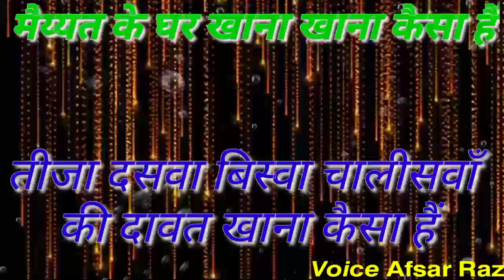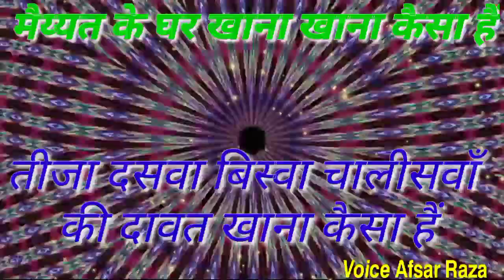𝙏𝙞𝙟𝙖 𝘾𝙝𝙖𝙡𝙞𝙨𝙬𝙖 𝙠𝙞 𝙃𝙖𝙦𝙞𝙠𝙖𝙩 𝟭𝟬.𝟮𝟬.𝟰𝟬.𝙠𝙖 𝙠𝙝𝙖𝙣𝙖 𝙠𝙝𝙖𝙣𝙖 𝙠𝙞𝙨𝙖 𝙝𝙖𝙞.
M͚a͚i͚y͚a͚t͚ k͚e͚ g͚h͚a͚r͚ k͚h͚a͚n͚a͚ k͚h͚a͚n͚a͚ k͚a͚i͚s͚a͚ h͚a͚i͚
چہلم کی حقیقت
𝗧𝗶𝗷𝗮 𝟭𝟬/𝟮𝟬/𝟰𝟬/𝗸𝗮 𝗸𝗵𝗮𝗻𝗮 𝗸𝗵𝗮𝗻𝗮 𝗸𝗮𝗶𝘀𝗮 𝗵𝗮𝗶

غیر مسلم کی میت کا کھانا
دسویں کا کھانا
چہلم کا کھانا کھانا کیسا ہے

TejadasvanBiswas40kakhanakhanakaisa hai
maslakealahazratzindabad chalamki hakikat

𝘿𝙤𝙨𝙩𝙤 𝙖𝙖𝙟 𝙠𝙚 𝙞𝙨 𝙫𝙚𝙙𝙞𝙤 𝙢𝙚𝙞 𝙨𝙖𝙗 𝙨𝙚 𝙖𝙝𝙖𝙢 𝙤𝙪𝙧 𝙟𝙖𝙣𝙠𝙖𝙧𝙞 𝙮𝙚𝙝 𝙝𝙖𝙞 𝙠𝙚 𝙖𝙖𝙥 𝙡𝙤𝙜𝙤 𝙠𝙤 𝙢𝙖𝙡𝙪𝙢 𝙝𝙤 𝙟𝙖𝙮𝙚 𝙠𝙚 𝙩𝙞𝙟𝙖 𝙠𝙖 𝙠𝙝𝙖𝙣𝙖 𝙠𝙝𝙖𝙣𝙖 𝙠𝙖𝙞𝙨𝙖 𝙤𝙪𝙧 𝙗𝙝𝙞 𝙗𝙖𝙝𝙪𝙩 𝙟𝙖𝙖𝙣 𝙠𝙖 𝙧𝙞 𝙞𝙨 𝙫𝙚𝙙𝙞𝙤 𝙠𝙚 𝙖𝙣𝙙𝙖𝙧 𝙢𝙖𝙪𝙟𝙪𝙙 𝙝𝙖𝙞

दोस्तों मैंने जो तिजा 40 वा के बारे में जो वीडियो का पहला हिस्सा आप तक पहुंचाया है तो कुछ दोस्तों ने मुझसे कहा कि उसकी दूसरी पाठ भी बनाओ तो मैंने आज इसकी दूसरी पाठ भी तैयार कर रहा हूं उससे उसके आगे के मसला क्या है और खाना तीजा का खाना कैसा यह सारी जानकारी इंशाल्लाह दूसरे पाठ में मौजूद होंगे
तो दोस्तो अगर इस में कुछ भी गलती हो गई हो तो इसकी इसलाह जरूर करें,,
हमारे चैनल को एक बार जरूर देखिएगा और आगे जरुर शेयर कीजियेगा

AAP LONGON SE GUZARISH HAI

AAP SAB LOG HAMRI IMDAD KIJYE

KARAM NAWAZISH HOGI...

Name.MOHD AFSAR RAZA
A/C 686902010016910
MOB..7523013636

IFSC CODE UNIB0568694
BARANCH... CHHIBRAMAU.KANNAUJ

Paytm&Google pay& Phone pay.no.7523013636

Mohammed Afsar Raza Ashrafi President
and Director khojipur chhibramau kannauj. 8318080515.
Allah Aapke Imdad ko Qabool kare aameen.

to hamare link per click kijiye aur sabhi jankari hasil kijiye